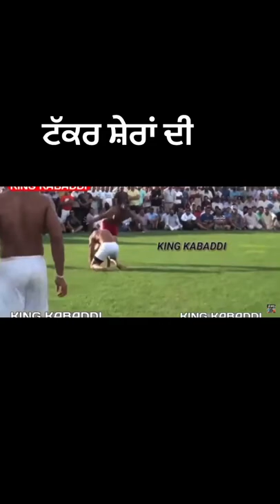Sukhaman Chohla vs Pala Jalalpuria | Best Raida Sukhaman Chohla Shib Di A | Kabaddi Video | Live